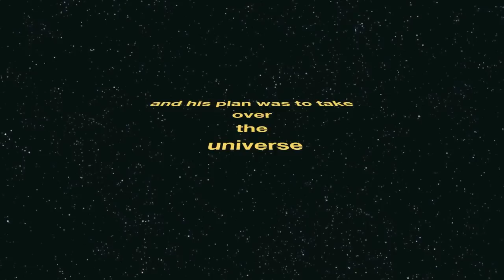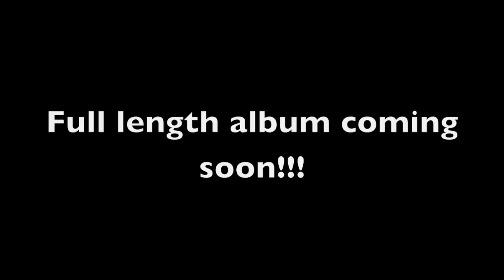Tantrum - Mental Studio Session: Webisode 5 (Lead Guitar)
The Final Webisode of our album recording, this time with Akila Peiris laying down the lead solo tracks.

Signal Chain:
Schecter C7 Hellraiser - Engl Savage 120 - Harley Benton Cab - a mic on a rusty mic stand - an interface on a wooden table - MacBook Pro - Logic Pro 9

Cheers and stay Mental!